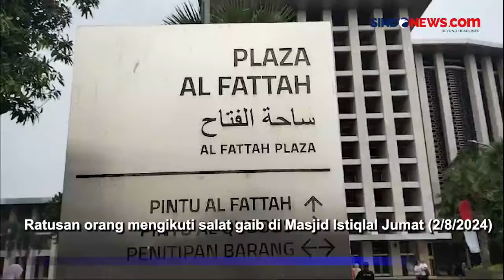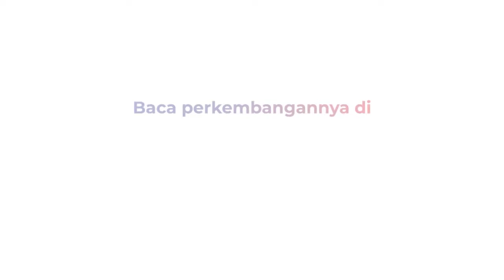Ratusan Jemaah Lakukan Salat Gaib di Masjid Istiqlal untuk Pemimpin Hamas Ismail Haniyeh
Ratusan orang mengikuti salat gaib di Masjid Istiqlal Jumat (2/8/2024). Ibadah ditujukan untuk Pemimpin Hamas, Ismail Haniyeh. Salat gaib langsung dipimpin oleh Imam Besar Masjid Istiqlal Nasaruddin Umar

Usai salat jemaah juga memanjatkan doa agar Palestina diberikan kemerdekaan.

Reporter : Widya Michella Nur Syahida